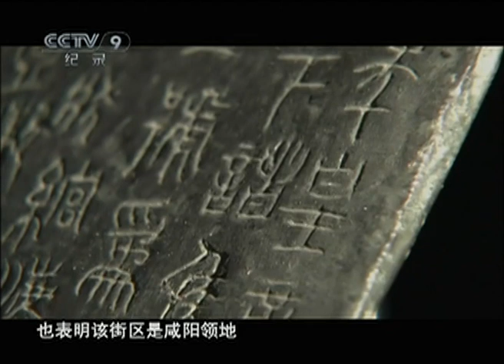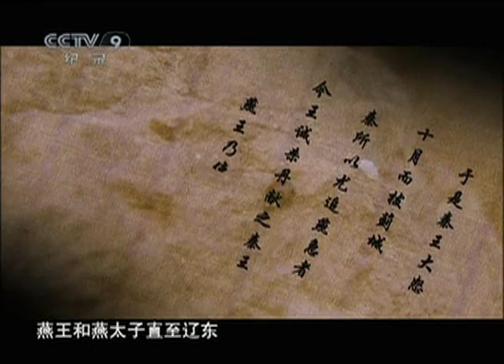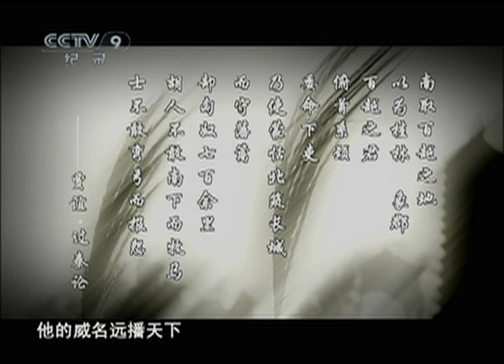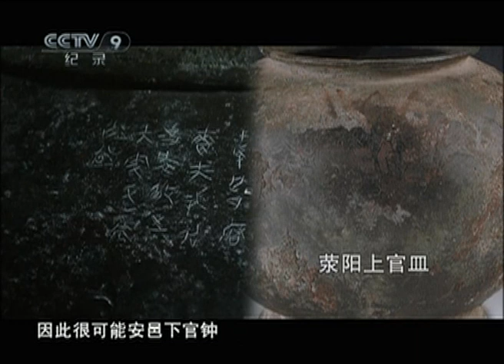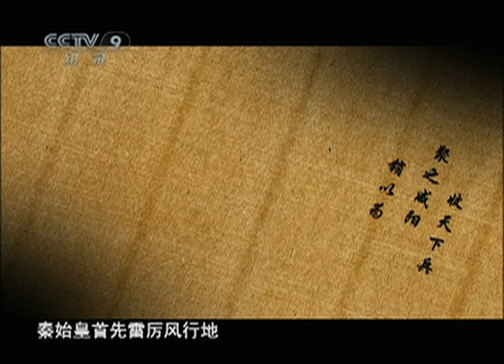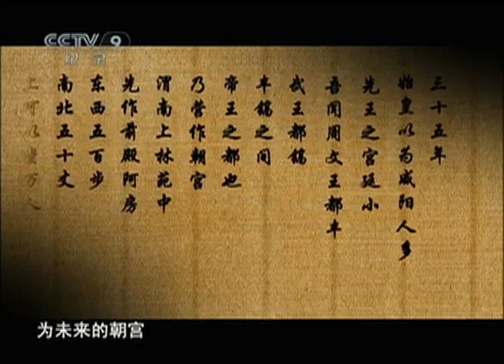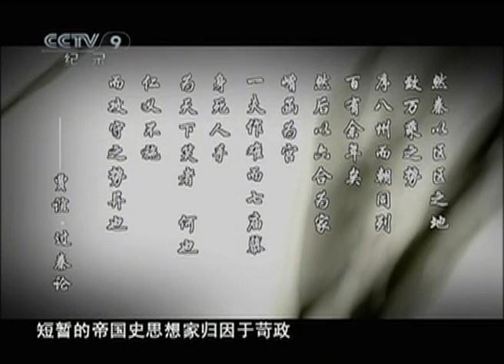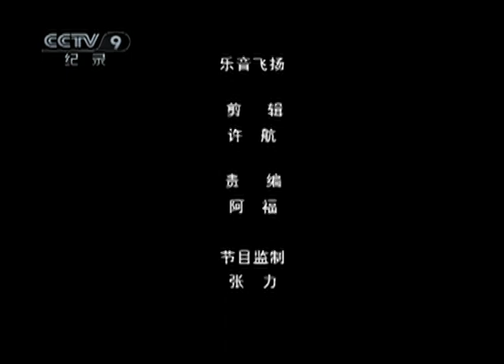咸阳宫到底有多大？连秦舞阳都被它吓傻了 |《消失的建筑》中华国宝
本期节目主要内容：今天的咸阳，是中国西部一个普通的小城市。但是2000多年前它却是大秦皇朝的帝都。当年的音乐家高渐离如何登上皇帝宝殿刺杀秦王的疑问成为现代考古工作者探索咸阳宫的起点。但当考古人员试图通过咸阳宫来探寻那段惊心动魄的岁月时，却发现咸阳宫的“博”和“大”是今天的人们难以想象的。